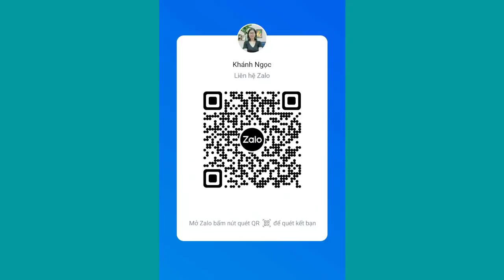Đàn ông thà độc thân cũng đừng dính vào 6 phụ nữ này